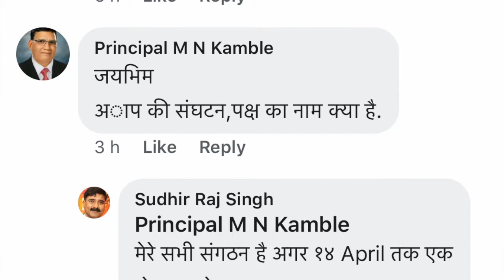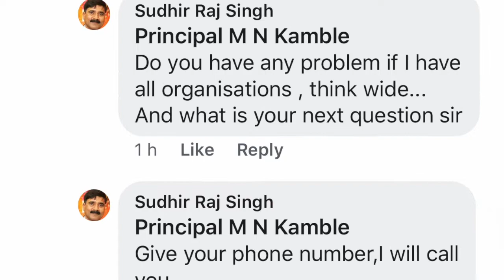अम्बेडकर के दुश्मन भाग- 2 Ambedkar's Enemy part-2 Sudhir Raj Singh||Team Twenty Two||सुधीर राज सिंह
दुनिया में सबसे ज़्यादा जागरूक डॉक्टर अम्बेडकर के अनुयायी है I ये सबसे ज़्यादा रैली करते है I सबसे बड़ी बड़ी सभायें करते है I सबसे ज़्यादा महापुरुषों के जन्मदिन व निवत दिन मनाते है I सबसे ज़्यादा अधिवेशन करते है I सबसे ज़्यादा पैसा खर्च करते है I सबसे ज़्यादा विज्ञानिक सोच रखते है I तर्क शक्ति इनकी लाजवाब होती है I ये भीख नहीं माँगते I स्वाभिमान दुनिया में सबसे ज़्यादा पाया जाता है I हार कभी मानते नहीं पर उद्देश्य प्राप्त भी नहीं कर पा रहे है I
क्यों  ?
कौन है अम्बेडकर का  दुश्मन  , कौन जो अम्बेडकर की विचार धारा को तोड़ मरोड़   बता  रहा  है , यह " अम्बेडकर के दुश्मन " विडीओ भाग-1, भाग-2 ,,4,5,6,7,8,9,10...     के दुशमनों  का सही   पता बतायेंगी , आपको अम्बेडकर  के साँप को   दिखायेंगी ,  Informative voice of India ,